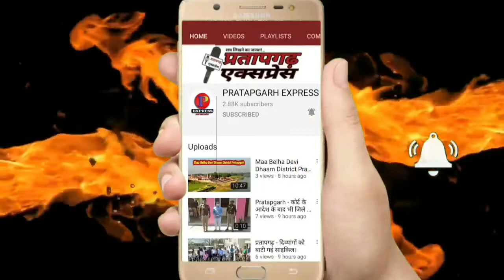प्रतापगढ़-बिटिया के दर्द को आखिर सुने कौन, लालगंज के कटरा बलीपुर का वायरल वीडियो।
प्रतापगढ़ - बिटिया के दर्द को आखिर सुने कौन, क्या पिता ऐसे होते हैं। लालगंज के कटरा बलीपुर का